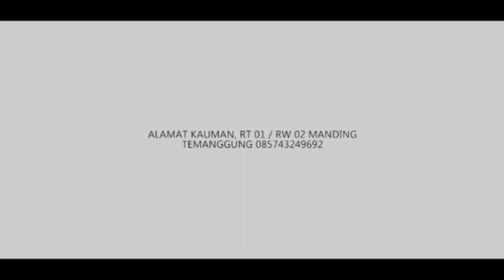TML ( TURONGGO MARDI LUHUR ) - LANGGENG TLOGOMULYO TMG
LIVE DESA LANGGENG 25 MARET 2018

DALAM ACARA SADRANAN LEPEN DUSUN LANGGENG, DESA LANGGENG, KEC. TLOGOMULYO, TEMANGGUNG

SOUND SYSTEM KEMBAR JAYA, TITANG TEMBARAK TEMANGGUNG
ZOOM ART STUDIO FILM. MANDING TEMANGGUNG